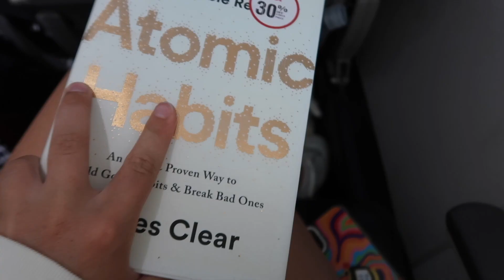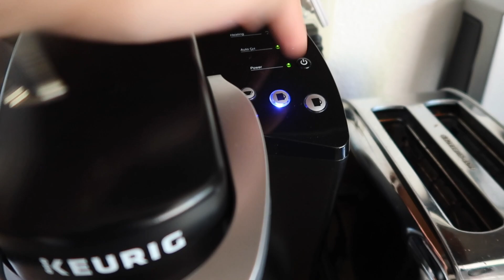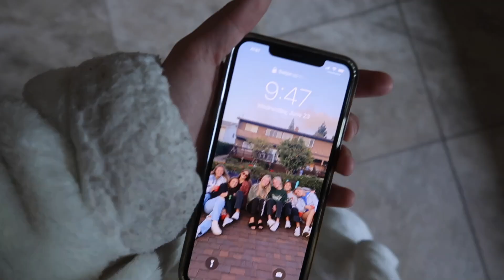going home for the first time in 6 months *weekly vlog at home*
what a greatttt week at home! short but definitely sweet ;)

POSHMARK: @kij6 or linked below!